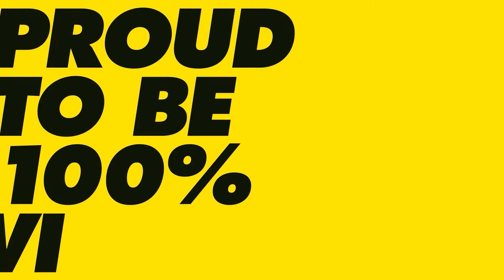DEV 3rd V 4TH | Tokelau V Niue | PYC 2024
DEVELOPMENT BOYS 3RD VERSUS 4TH FINAL | Tokelau verus Nieu | Pasifika Youth Cup 2024